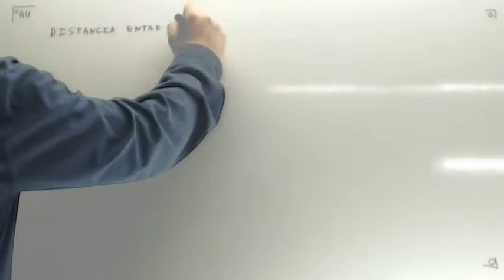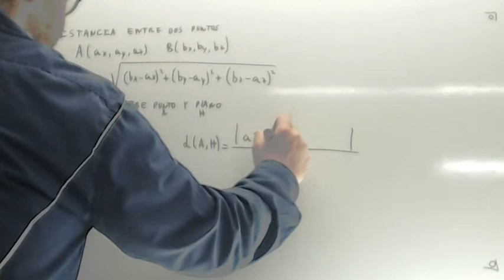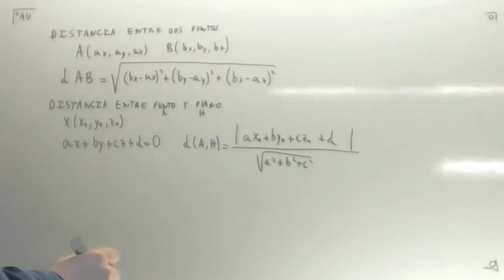Distancia entre dos puntos Usero